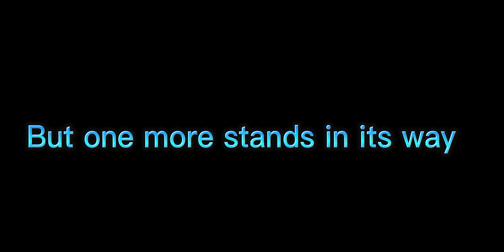How Strong Is the New Kavouradis (Crab) |Roblox Creatures of Sonaria